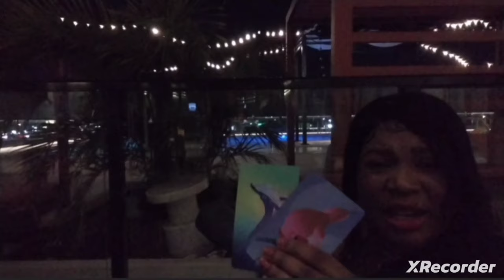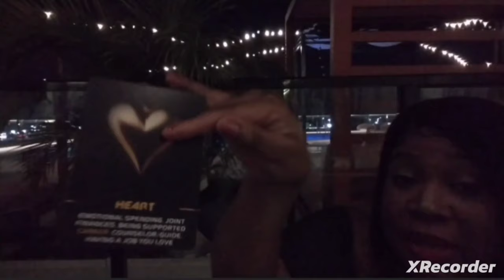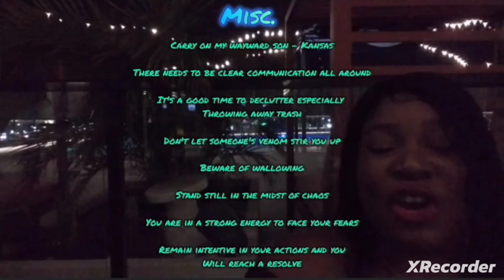You're almost there! But there's a few things first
Hey everyone, thanks for stopping by my channel. As a messenger of the stars, I'm never here to tell anyone what to do, just to inform. Utilize anything that connects with you, and dismiss what doesn't. What may NOT connect for you may connect for others, and that's completely OK. All who are willing to receive messages are welcome.

**As a disclaimer, interpretations are not a substitution for Medical Diagnosis/ Treatment/Cure, Financial/Legal advice, nor Psychological Therapy**

***Until further announcement YOUTUBE is the ONLY platforms that I currently stream, any other media pertaining my name(s)/image(s) are fake so PLEASE BE AWARE***

🕊Again blessings to you all, and my truest thanks🕊🌠 🌌